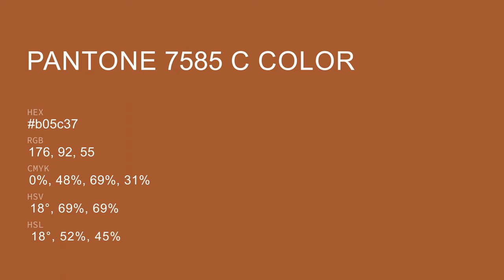color b05c37 hex color - Orange color - Cool color b05c37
What color is ? b05c37 hex color - Orange color - Cool color b05c37

Hex b05c37 Color Code is also known as color.